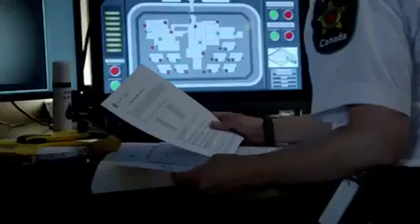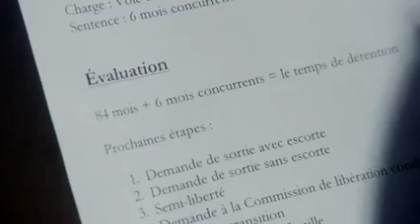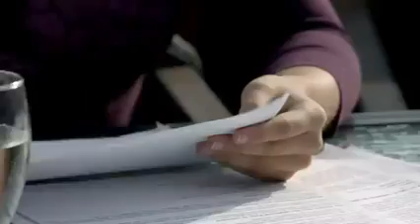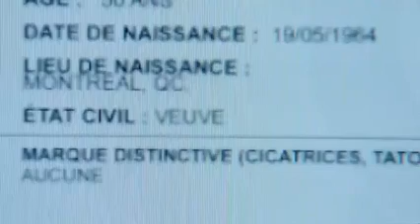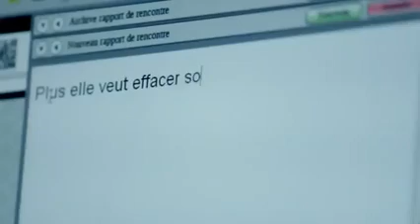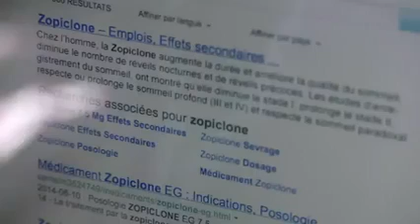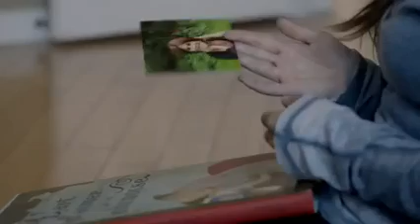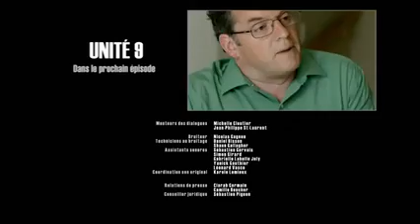unite 9 s3 e4